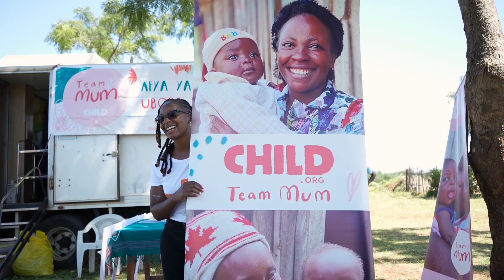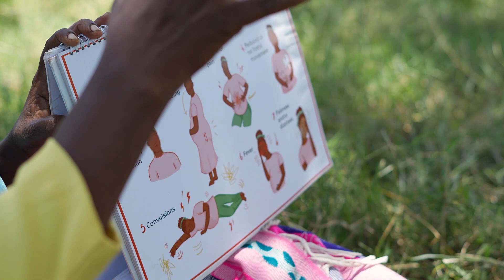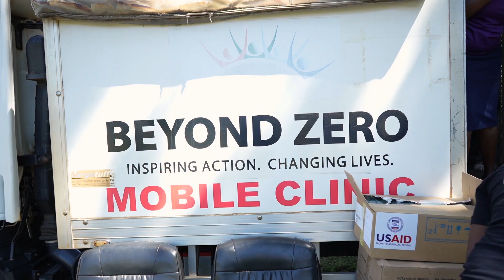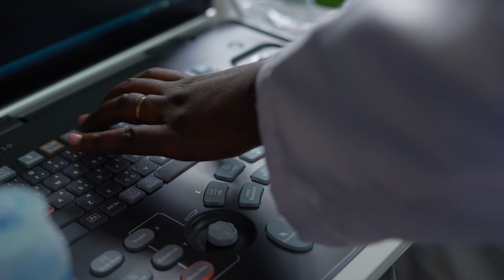Launch of Team Mum's mobile clinic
Poor and delayed access to quality healthcare is a primary cause of maternal and neonatal (newborn) death in Kenya. In many areas of Meru, bad roads, poor infrastructure and service fees are huge barriers preventing a woman from accessing basic healthcare. These barriers can be fatal.

This is why Child.org has collaborated with Meru’s County Health Management Team (CHMT) to launch Team Mum’s mobile clinic. The clinic is run from a van and brings free antenatal care to rural doorsteps.

Video: Jeff Mbugua/Arata Media Solutions